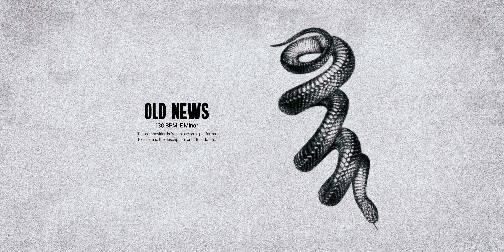Aggressive Brass Trap Type Beat / Old News (Free For Profit)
You can use on ALL platforms, just please tag when possible and keep Content ID / Match Searching options off when uploading to distributors.
(Available under CC Attribution 4.0 International License)

⯈ BPM 130, E Minor
⯈ Breakdown (Don't have to follow this):
0:00 - Intro
0:07 - Verse 1
0:36 - Hook 1
0:51 - Verse 2
1:36 - Hook 2
1:50 - Verse 3
2:35 - Hook 3